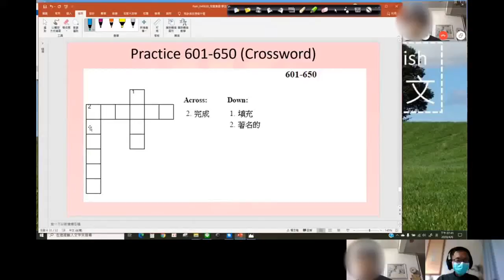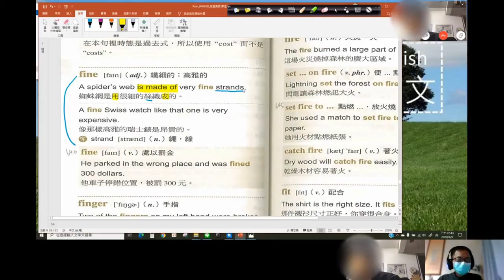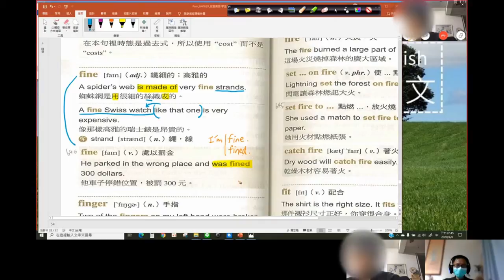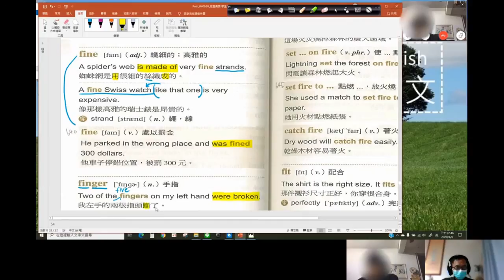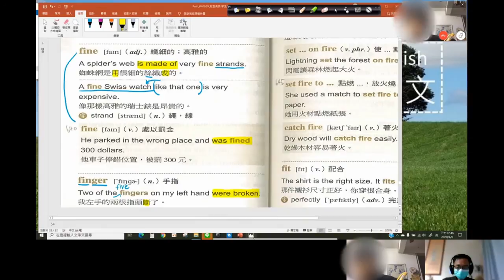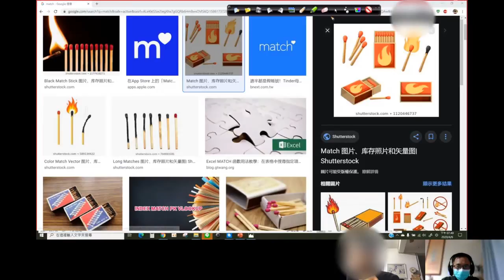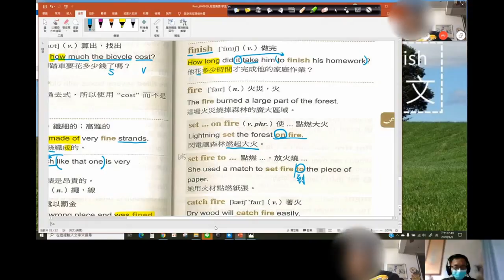和Patti一起上課_全民英檢初級單字#636~646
要通過全民英檢，單字是最重要也最基礎的部分，不用死記，有許多方式，只要用心一些

歡迎報名上課，搭配文法筆記，為更進一階的程度作準備
或是想要花少少的錢購買這個故事完整課程，請加Merlin老師的Line帳號

使用書本:不可不會的2000個初級英檢字彙

有空時也請幫忙
1. 訂閱Youtube以及
2. 在臉書留言
3. Google搜尋愛尚英文給予5顆星並留言

2. 臉書(左下方的"評論"一欄)...
3. Google請搜尋:愛尚英文

謝謝您的支持和鼓勵，感激不盡